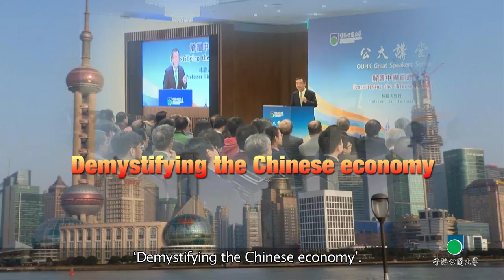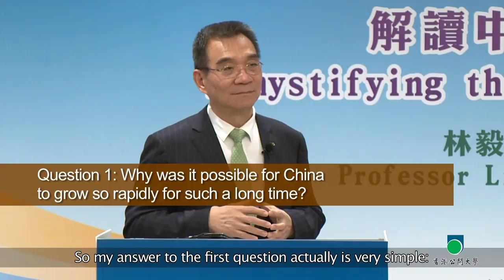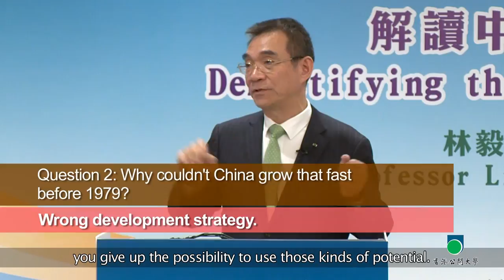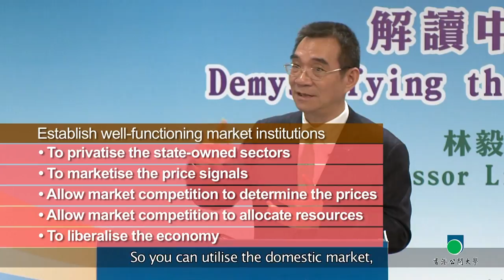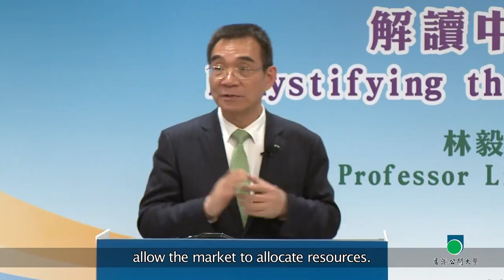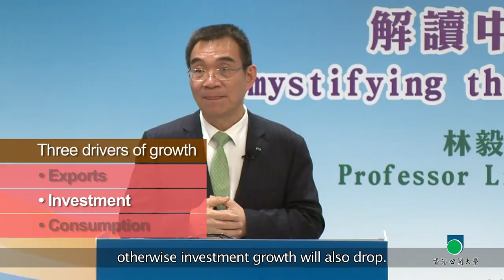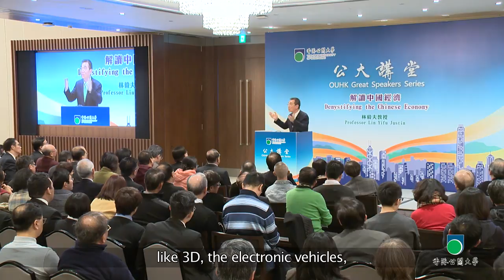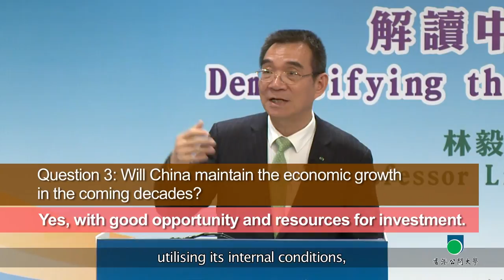OUHK - Great Speakers Series: Demystifying the Chinese Economy (Prof. Justin Lin Yifu)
In the OUHK’s ‘Great Speakers’ series of lectures, Professor Lin Yifu spoke to a full house on the topic of ‘Demystifying the Chinese economy’. Professor Lin was formerly Senior Vice President and Chief Economist of the World Bank. In his talk, he described some of the strategies China adopted which led to sustained rapid growth of its economy over a number of years. He also shared his thoughts on the future direction of the Chinese economy.